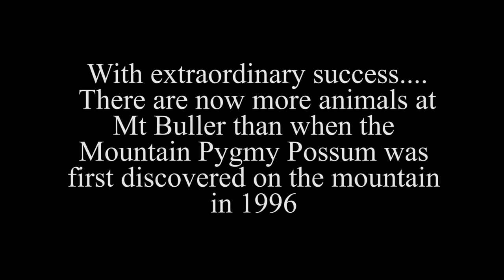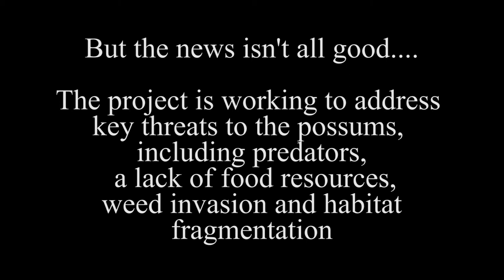Mountain Pygmy Possum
Scientists have saved the Mountain Pygmy Possum from regional extinction on Mt Buller.